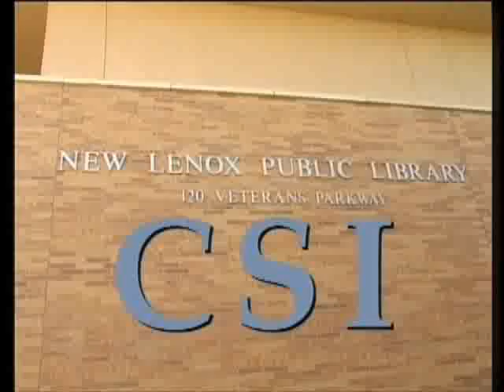Crime Scene Investigation (CSI): Get a Clue! 1/3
Discover how various types of evidence is collected at a crime scene from fingerprints to finding clues. Test your memory, powers of observation & investigate some "mystery matter."